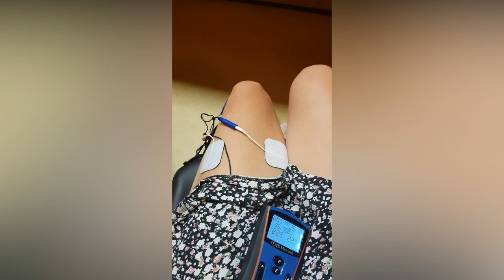Quadriplegic | Leg stimulation - quadriceps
Hi guys!
In this video I'm showing how I sometimes stimulate my legs. It helps to keep my muscles tonified. I used to do this more in my rehab because was more focused on lower body back than and stopped after my rehab. Recently I started to do this again.

How many of you are still doing stimulation and do you have your own device?